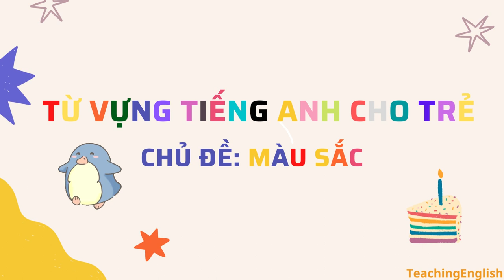Bé học từ vựng tiếng Anh theo chủ đề màu sắc (phần 1)/ English Vocabulary For Kids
TeachingEnglish là một kênh giáo dục dành cho trẻ em, giúp các em nắm bắt những kiến thức cơ bản về từ vựng tiếng Anh. Kênh này đóng vai trò quan trọng trong việc tạo nền tảng vững chắc và truyền cảm hứng cho trẻ em, giúp các em tiếp cận một cách hiệu quả và đam mê học tập tiếng Anh. Ngoài ra, kênh còn giúp các em bổ sung thêm nhiều kiến thức về tiếng Anh, hỗ trợ quá trình học tập lâu dài.